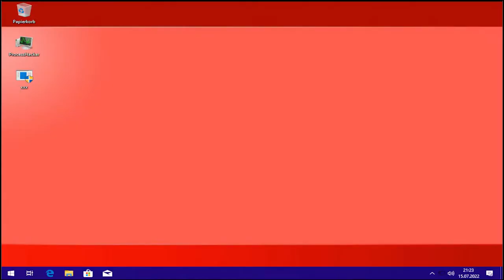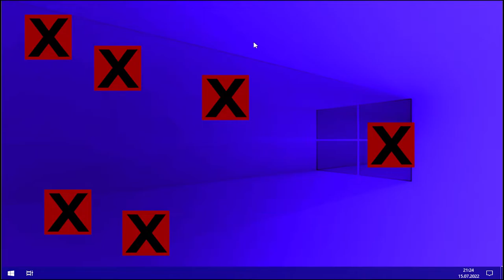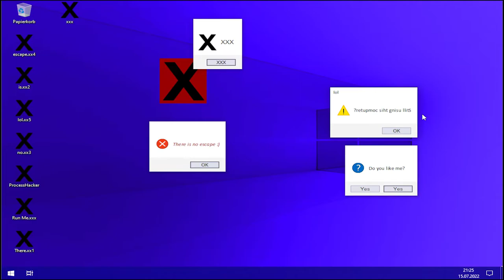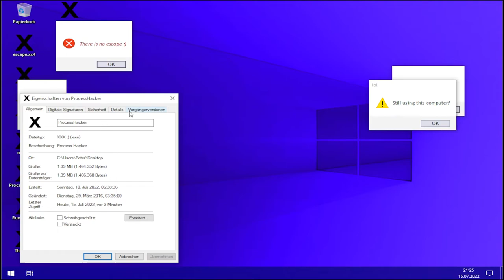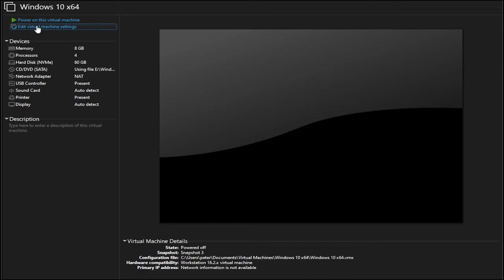xxx.exe Mit Andere Payload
Warnung

Dieser Virus ist kein Scherz, das Ausführen dieses Virus wird Ihren PC töten und Sie
werden alles verlieren, was Sie auf Ihrem Computer gespeichert haben! Sie müssen
eine virtuelle Maschine wie VMware und Virtualbox verwenden, bevor Sie diesen Virus
ausführen! Wenn Sie diese Nachricht verstehen, können Sie sie auf eigene Gefahr herunterladen!

Der Name xxx stammt von meinem allerersten Virus, xxx.bat, was eigentlich nur ein Witz war, dieser Virus ist ein Update des allerersten Virus, es ist immer eine Batch-Datei ... Sie werden es nicht glauben, das war es in 7 Tagen gemacht

Zusätzliche Funktionen, die im Video nicht zu sehen sind:
Deaktivieren Sie TaskMgr und Registrierungstools, verhindern Sie, dass Windows angepasst wird, ändern Sie das Bild des Sperrbildschirms (auf das Desktop-Bild, im Video wird es nicht aktualisiert, ich denke, es ist ein Windows-Fehler, in den Einstellungen finden Sie es geändert), deaktivieren Sie das Möglichkeit, das Passwort zu ändern (und die Möglichkeit, die Sitzung zu sperren), alle anderen Konten auszublenden, die Tasten F4, F5 und F7 zu deaktivieren

Der Virus wurde erstellt, um das Antivirenprogramm zu umgehen ...

Die Musik im Virus ist Kevin MacLeods Deep Haze

Rules:
Windows 10 (or up)
Oracle VirtualBox or VMWare